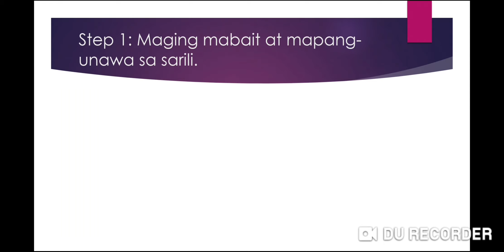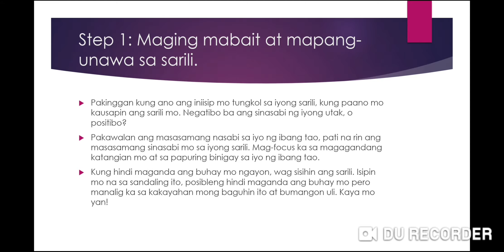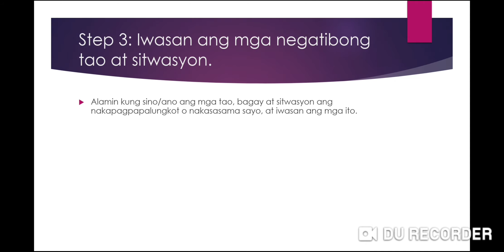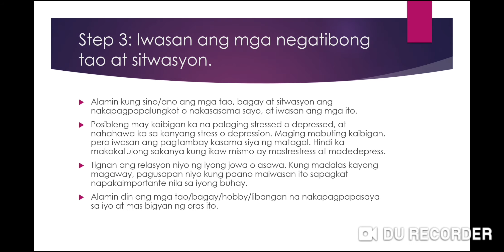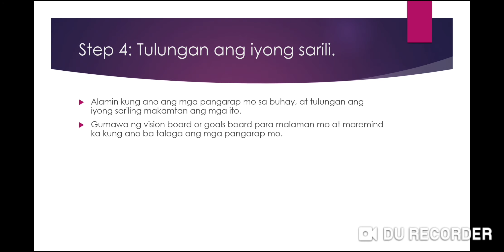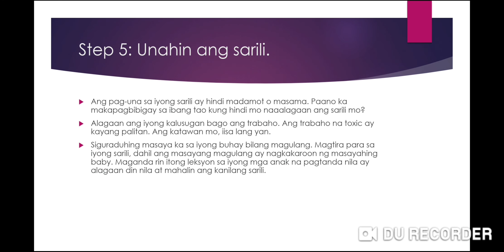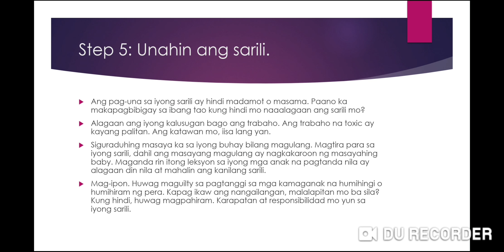Paano mahalin ang sarili?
Paano mahalin ang iyong sarili?

Sawa ka na ba sa paguna ng ibang tao bago ang iyong sarili? Gusto mo bang matuto paano mahalin ang iyong sarili? Panoorin ang video na ito para sa ilang tips kung paano mahalin ang sarili mo.
Icheck niyo rin po ang ating merchandise para masuportahan ang channel na ito! Salamat!

Salamat!